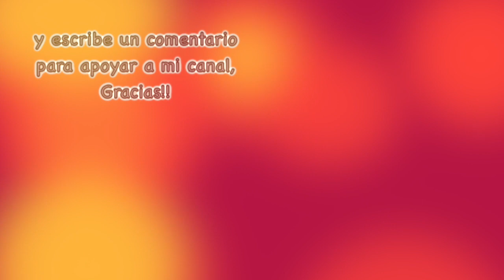PIANO ANTIGUO ¿merece la pena arreglarlo?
¿Compro un piano nuevo? ¿Acepto el regalo de uno antiguo? ¿Cuál es la mejor decisión para aprender a tocar el piano?  Si te ofrecen un piano usado puede que no sea la mejor opción. Si está bien conservado y tan solo necesita una afinación o ligeros retoques puede estar bien pero en otros casos puede suponer una pérdida de dinero importante. Un regalo "envenenado".